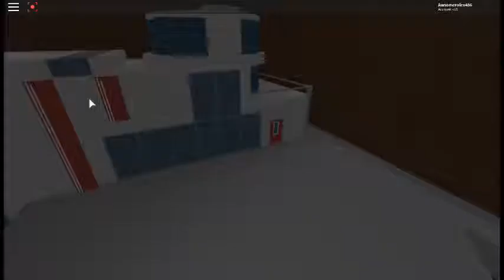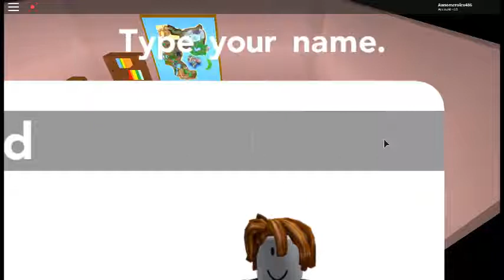First time playing pokemon brick bronze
Hope you all like this vid of me playing Roblox Pokemon.